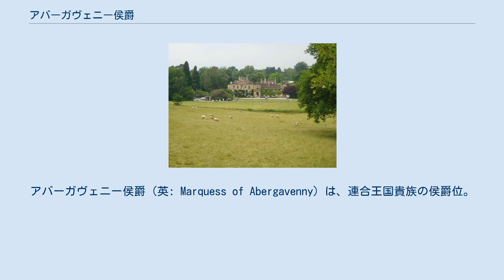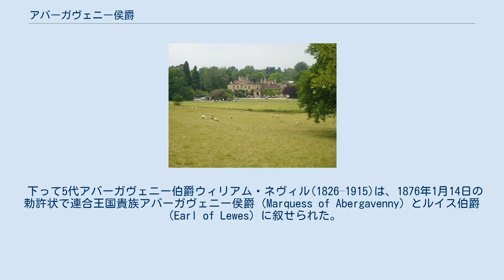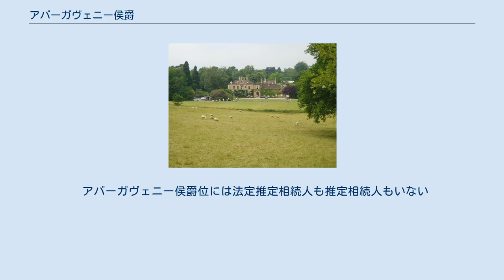アバーガヴェニー侯爵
アバーガヴェニー侯爵（英: Marquess of Abergavenny）は、連合王国貴族の侯爵位。
 中世以来の貴族ネヴィル家の一門である17代バーガヴェニー男爵ジョージ・ネヴィルが1784年に叙されたグレートブリテン貴族アバーガヴェニー伯爵位を前身とし、5代アバーガヴェニー伯ウィリアム・ネヴィルが1876年に叙されたのに始まる爵位である。
 ネヴィル家の旧邸宅であるキッドブルック・パーク。
1825年に一族の手を離れた。
 イングランド北部の有力貴族ネヴィル家の当主である初代ウェストモーランド伯爵ラルフ・ネヴィル(1364–1425)の七男エドワード・ネヴィル(–1476)は、第3代バーガヴェニー女男爵エリザベス・ド・ビーチャム(1415–1448)と結婚したことで1450年9月5日の議会招集令状でバーガヴェニー男爵（もしくはアバーガヴェニー男爵）（Baron Bergavenny or Baron Abergavenny）として議会に召集された。
 この召集はエリザベスに由来する妻の権利と考えられてきたが、現代の理論ではエドワードが新規に叙された物とされている。
下って6代バーガヴェニー男爵ヘンリー・ネヴィル(–1587)が男子なく死去した際、貴族院はバーガヴェニー男爵位が1つの爵位であり、男系男子に限定される爵位と誤認し、娘メアリー・フェイン(1554–1626)ではなく、従兄弟エドワード・ネヴィル(1526頃–1588)に7代男爵位の継承を認めた。
現代の理論ではこれは同じ名前の新爵位が創設された物と解されている（デ・ジュリとデ・ファクト）。
この後もこの爵位は男子なく女子のみある場合に別の男系に移っているが、その都度同様に考える（錯誤により創設された男爵）。
 デ・ファクトで17代のバーガヴェニー男爵（デ・ジュリで2代男爵）であるジョージ・ネヴィル(1727–1785)は、1784年5月17日の勅許状でグレートブリテン貴族アバーガヴェニー伯爵（Earl of Abergavenny）とケント州におけるビアリングのネヴィル子爵（Viscount Nevill, of Birling in the County of Kent）に叙せられた。
 下って5代アバーガヴェニー伯爵ウィリアム・ネヴィル(1826–1915)は、1876年1月14日の勅許状で連合王国貴族アバーガヴェニー侯爵（Marquess of Abergavenny）とルイス伯爵（Earl of Lewes）に叙せられた。
 5代侯爵ジョン・ネヴィル(1914–2000)が生存している男子なく死去した際、6代アバーガヴェニー侯爵位を継承した甥のクリストファー・ネヴィル(1955-)はバーガヴェニー男爵位を要求せず、結果バーガヴェニー男爵位は彼の娘3人の間で停止(abeyance)したものとして扱われ、クリストファーには受け継がれなかった。
 2016年現在のアバーガヴェニー侯爵もこの6代侯爵クリストファー・ネヴィルである。
しかし2016年現在のところ6代侯に生存している男子はなく、彼以外にアバーガヴェニー侯爵位を継承できる資格者もいない。
したがって彼がこのまま男子なく死去した場合にはアバーガヴェニー侯爵位とルイス伯爵位は廃絶することになる。
一方アバーガヴェニー伯爵位とネヴィル子爵位は4代伯からの分流であるデイヴィッド・ネヴィル(1941-)が推定相続人となっている。
 現当主クリストファー・ネヴィルは以下の爵位を保有している。
 アバーガヴェニー伯爵・侯爵ネヴィル家系図 バーガヴェニー男爵の代数はデ・ファクトの代数。
 アバーガヴェニー侯爵位には法定推定相続人も推定相続人もいない